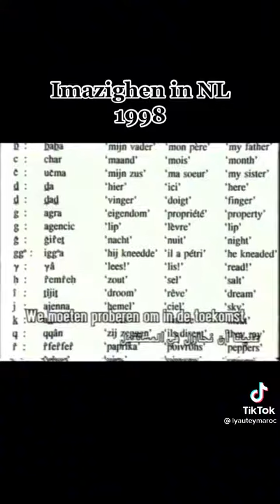Imazighen in nl 1998